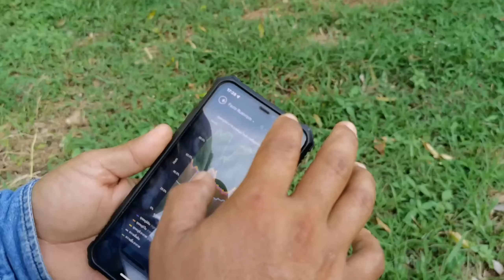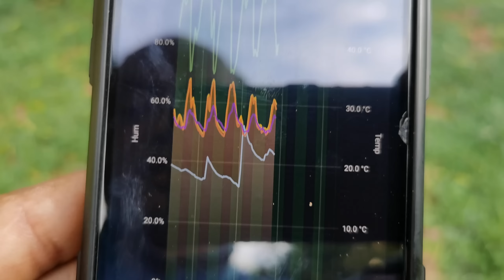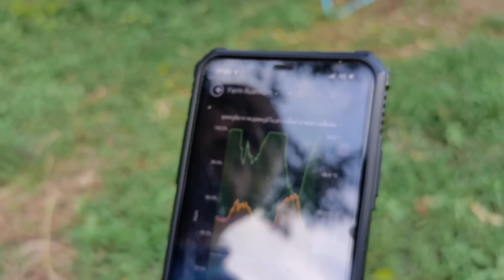RT-EP8 การปรับสภาพจุลภูมิอากาศ Micro Climate ในสวนทุเรียน มังคุด เพื่อผลผลิตคุณภาพ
เรามาฟังจุุดเริ่มต้น แนวคิด เรื่องการต่อท่อน้ำขึ้นต้น เพื่อใช้ละอองน้ำ ปรับสภาพอากาศในสวนทุเรียนของ อ. โต๊ส  วสันต์ รื่นรมย์ กันครับ

การปรับสภาพจุลภูมิอากาศ
Micro Climate ในสวนทุเรียน มังคุด
เพื่อให้ได้คุณภาพผลผลิตดีขึ้น ลดต้นทุนการผลิต

นวัตกรรม เพื่อการเรียนรู้ร่วมกัน

วสันต์ รื่นรมย์ อ. โต๊ส นำเสนอ การปรับสภาพจุลภูมิอากาศ
 Micro Climate ในสวนทุเรียน มังคุด เพื่อให้ได้คุณภาพผลผลิตดีขึ้น ลดต้นทุนการผลิต

คลิปนี้ เป็นคลิปขนาดยาว ที่ พี่ยามได้คุยกับ อ. โต๊ส เรื้องการปรับสภาพภูมิอากาศ เมื่อวันที่ 3 มิถุนายน  ก่อนที่จะทราบว่า นี่คือ นวัตกรรม  เพื่อประกวดระดับประเทศ

ข้อดีของการไม่รู้ของพี่ยามก็คือ  เราจะไม่เกร็ง ไม่ส่งคำถามที่มันดูชงให้เด่นล้ำจนเกินไป  เลยกลายเป็นการคุยกัน แลกเปลี่ยนความคิดเห็น

อ. โต๊ส ทำการทดลองต่อเนื่องมาระยะหนึ่ง เพื่อจะหากลยุทธ์ที่สามารถให้ชาวสวนนำไปประยุกต์ได้ สอดคล้องกับ อ. ลำแพน  ที่เก็บตัวเลขเชิงวิชการ เกี่ยวกับการปรับสภาพ Micro Climate

เรียนรู้ร่วมกันนะครับ วันนี้ เรื่องนี้ยังใหม่ แต่อีก 5 ปีข้างหน้า เรื่องนี้จะกลายเป็นเทคโนโลยีพื้นฐานในสวนทุเรียนที่ต้องการผลิตทุเรียนคุณภาพ